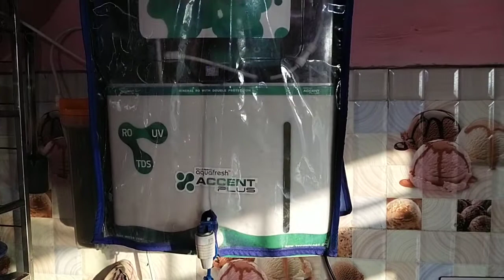Non Modular Kitchen Tour || Kitchen Organisation ideas || DIY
Hello
       Dosto
Swagat Karti hun mein aaplogo ka mere channel per.

is video mein maine apne kitchen ki toyr  ko share Kiya hai sathi sath maine apni kitchen ko kaise organise Kiya hai vah bhi bataya hai,I hope ye video aap logo ko Pasand Aaye

Kitchen tour ,no Modular kitchen organisation ideas, kitchen decoration with DIY